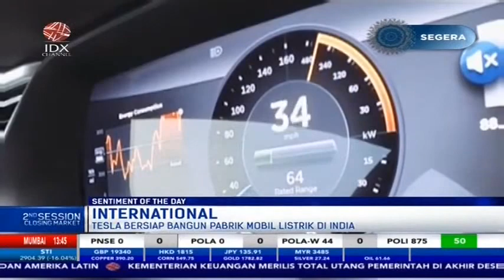TESLA BERSIAP BANGUN PABRIK MOBIL LISTRIK DI INDIA